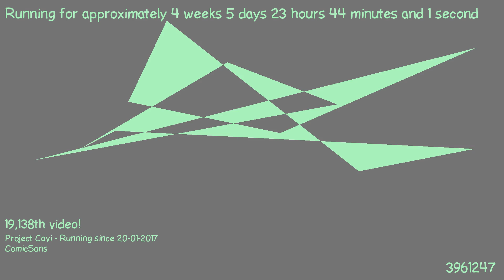1487886495 - Webdriver Cavi - O